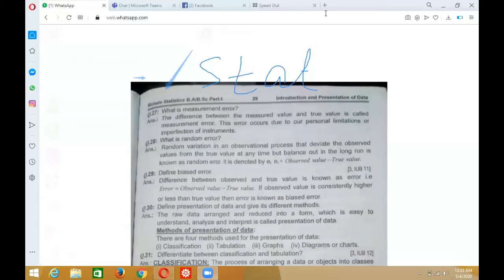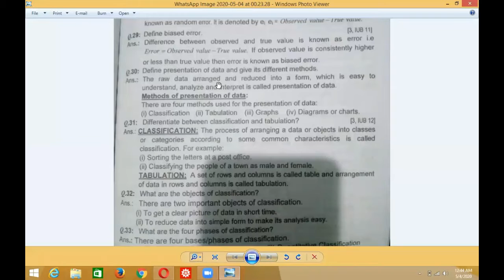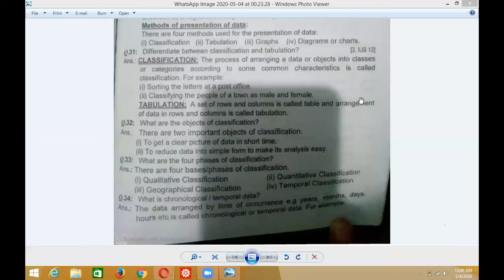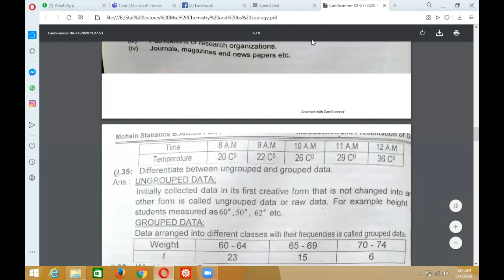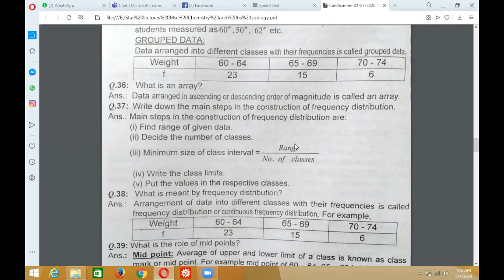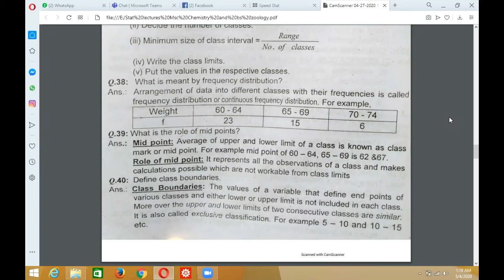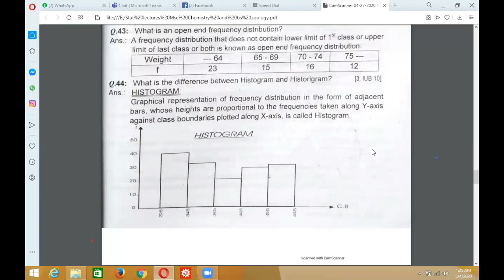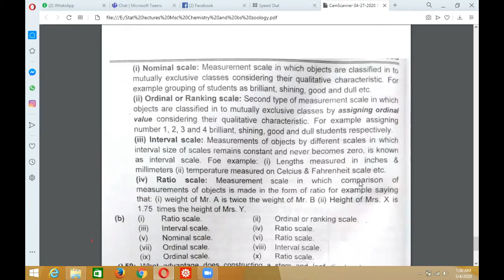Lec#2 Introduction to Statistics (Chemistry)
Introduction to Statistics M.Sc(Chem) + BS (Chem)